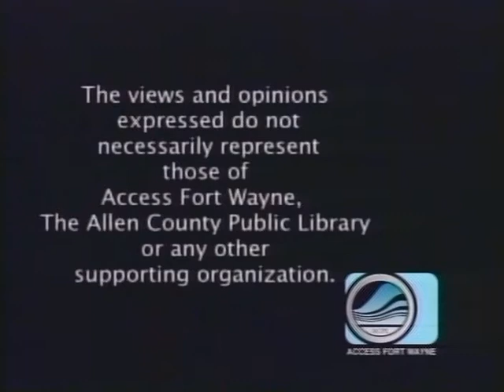Patty's Page - Venom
Patty Hunter interviews M.J. and Jeremy Jackson of Fresh Eye Promotions and rapper Venom, who performs several of his original songs. Venom's music promotes a positive message to the world. Taped Feb. 23, 2012 at Access Fort Wayne, Fort Wayne, Indiana.